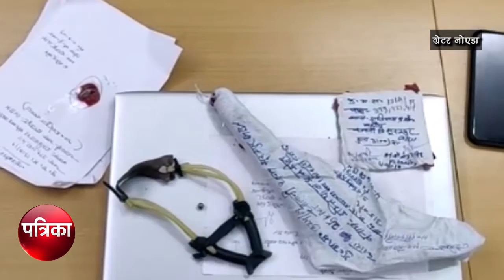बचपन के इस खेल को युवक ने वारदातों में किया ऐसे इस्तेमाल, पुलिस भी रह गई हैरान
ग्रेटर नोएडा पुलिस ने किया शातिर गैंग का खुलासा
बचपन के खेल को बनाया अपना हथियार
- गैंग के अन्य आरोपियों की तलाश में जुटी पुलिस